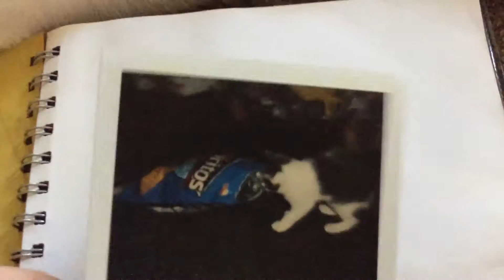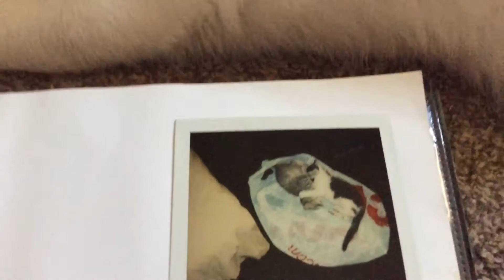Photo memories of the cat crew. These photos were taken before we got Tiny &Patches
Domino &Tabby are 14 years old. Their mother Powderpuff will be 15 in a few weeks. Tiny & Patches are Turning 2 in few weeks as well. Rocky will be 11 in September. Thanks fur watchen